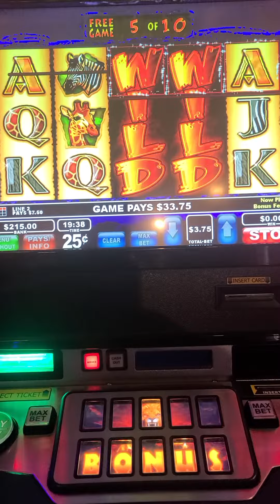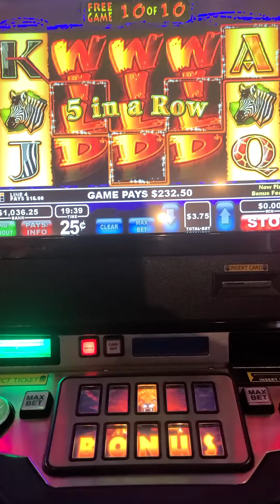wildlife slot 3 wilds